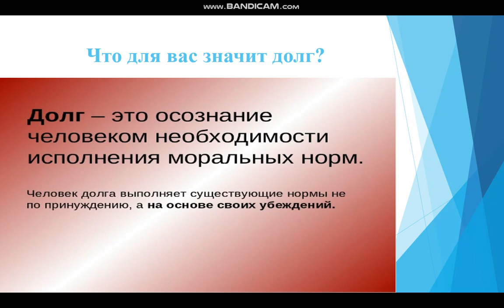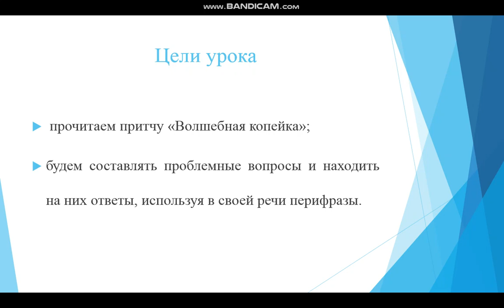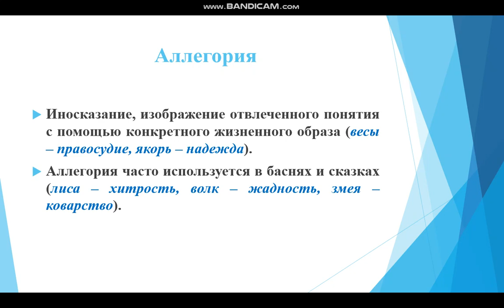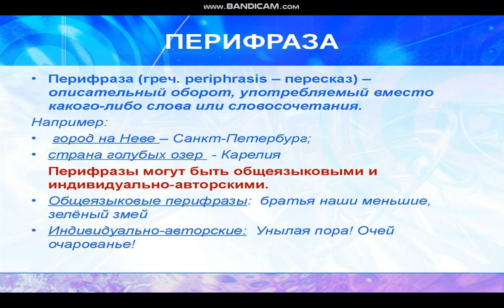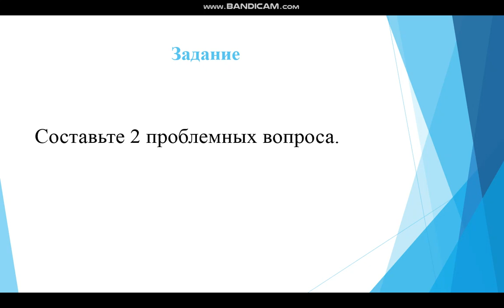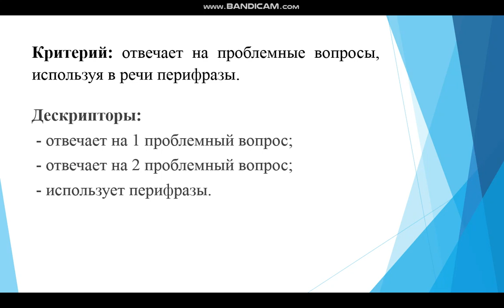Орыс тілі 8 сынып 2 сабақ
Предмет: Русский язык и литература
1 четверть
8 класс
Раздел: Семья и подросток.
Урок № 2
Тема урока: Семейный долг.
Разработчик: Базарбаева Венера Калиоллина – учитель русского языка и литературы СОШ №19